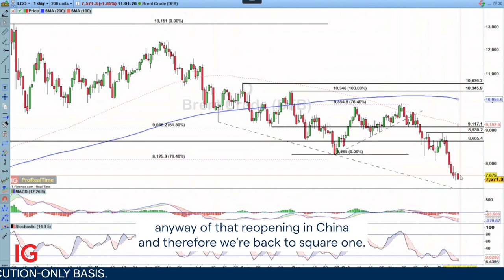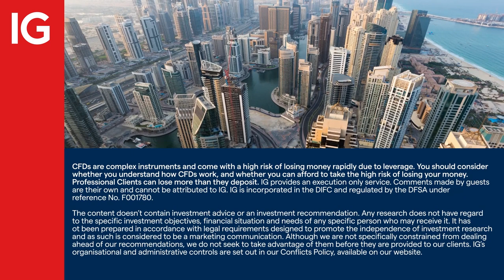Trade of the Week 12/12/22: short S&P 500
In this week’s Trade of the Week, IG senior market analyst Josh Mahony looks to go short S&P 500, with a stop-loss at 4145. He also looks at the recent long Brent crude and long GBP/JPY trades.

About IG

IG MENA